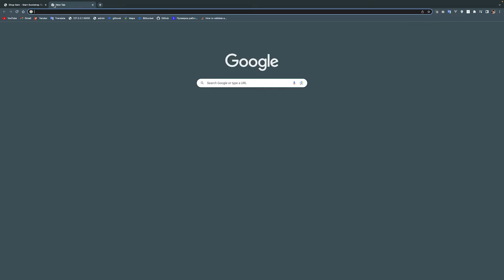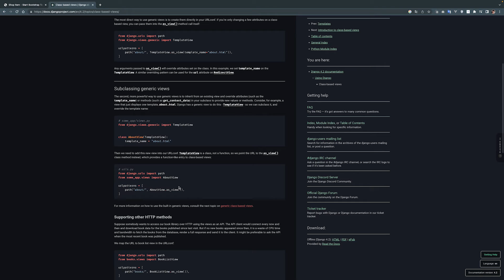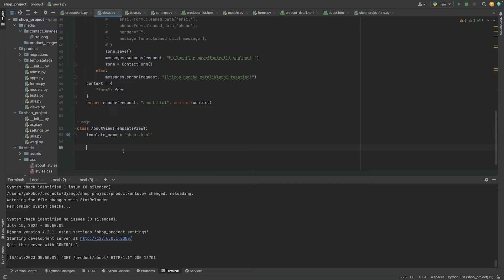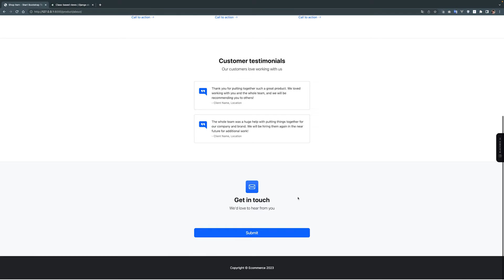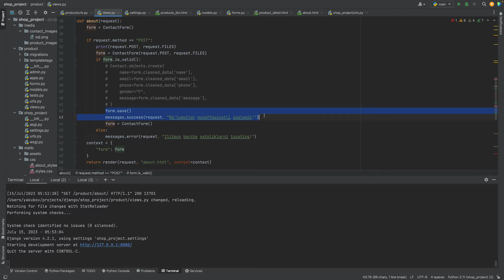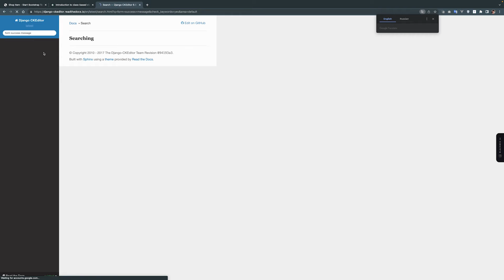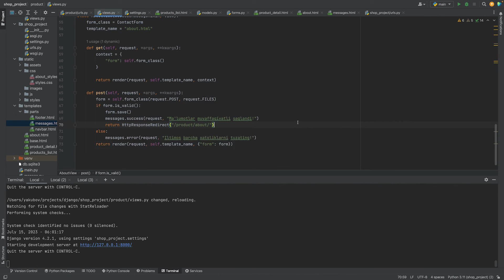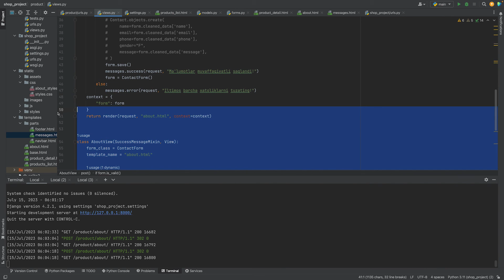Django | Viewlarni class ko'rinishida e'lon qilish